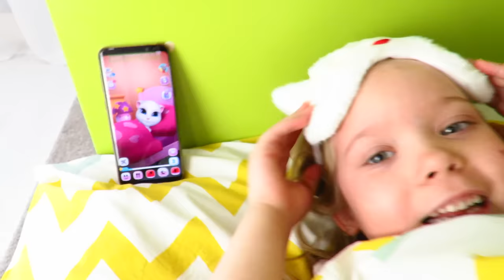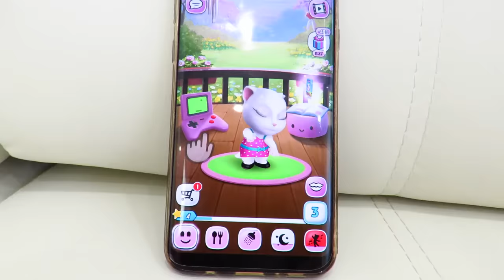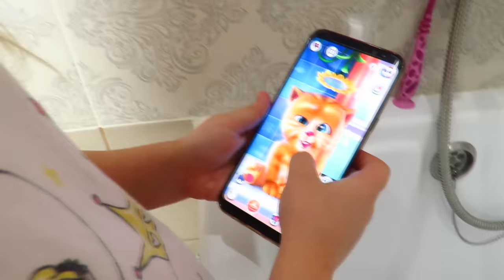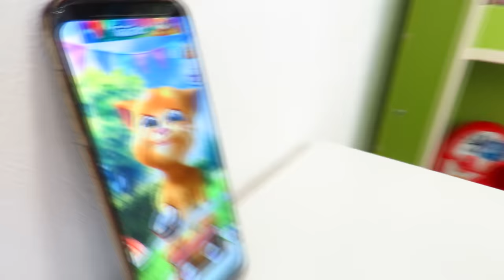Lera's favorite games and a fun makeup lesson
Lera likes to play on the phone with talking Angela and Ginger. It's fun to wash, exercise and have breakfast with these heroes. And after the entertainment, in this collection of videos, Lera does makeup.